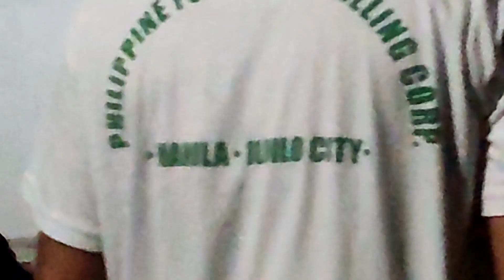CAMPING PART 2 | NATIONAL YOUTH CAMP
CTTO Drone Thank you so much